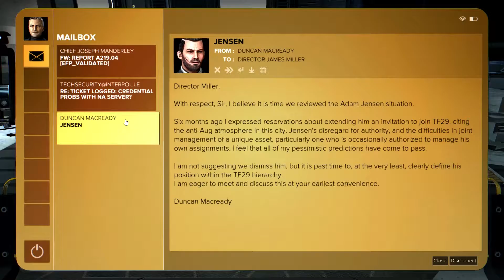Deus Ex: Mankind Divided EP 39 - Virtual Hacking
We are trying to get the conference Data and hopfully not getting discovered while doing so.

Deus Ex: Mankind Divided is availabel on XBOX One, Playstaion 4 and of course Steam